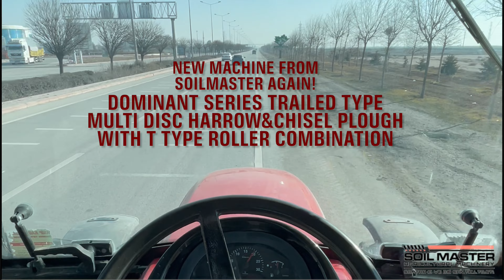Soilmaster Agromachinery Dominant Series Trailed Type Multi Disc Harrow & Chisel Plough & T Roller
SOIL MASTER AGRICULTURAL MACHINERY OFFICIAL CHANNEL

— WE'RE MANUFACTURING THE BEST MACHINES FOR YOU BY WORKING NON-STOP!!!

SOIL MASTER trade mark of Somtar Ic ve Dis San.Tic.Ltd.Sti.